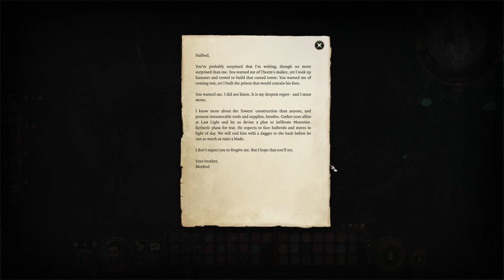Gold inside out (Baldur's Gate 3)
Exploring the old Thorm family city leads to some rich encounters. Maybe we don't even need to fight?